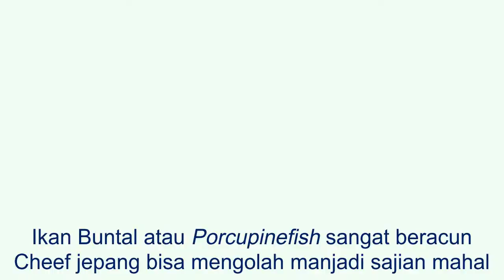Ikan buntal beracun dimasak cheef jepang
Walupun sangat beracun 3 x sianida cheef jepang bisa mengolahnya menjadi masakan yang lezat dan mahal